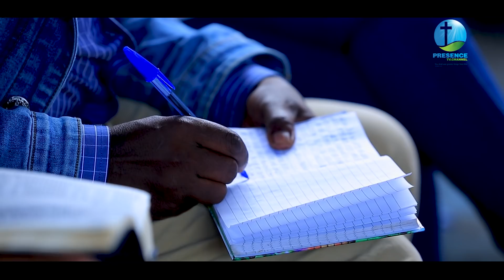አገልጋይ መክሊት ፊሊጶስ (የነቢይ ሱራፌል ባለቤት) .... || Prophet Suraphel Demissie || PRESENCE